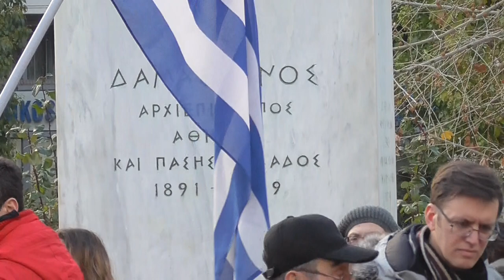ΈΡΙΞΑΝ ΧΗΜΙΚΑ & ΔΑΚΡΥΓΟΝΑ ΣΤΗΝ ΚΑΡΔΙΑ ΤΟΥ ΣΗΛΛΑΛΗΤΗΡΙΟΥ ΟΙ ΔΟΛΟΦΟΝΟΙ ΤΟΥ ΣΥΡΙΖΑ- Σύνταγμα 20-1-2019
ΈΡΙΞΑΝ ΧΗΜΙΚΑ & ΔΑΚΡΥΓΟΝΑ ΣΤΗΝ ΚΑΡΔΙΑ ΤΟΥ ΣΗΛΛΑΛΗΤΗΡΙΟΥ ΟΙ ΔΟΛΟΦΟΝΟΙ ΤΟΥ ΣΥΡΙΖΑ - Σύνταγμα 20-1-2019 Συλλαλητήριο για την Ελληνικότητα της Μακεδονίας ,κατα της συμφωνίας των πρεσπών. Η αριστερή χούντα του Τσίπρα, της Γεροβασίλη, της Παπακώστα έριξε αδιάκριτα χημικά κατά ειρηνικών διαδηλωτών πριν από λίγο για να διαλύσει το μεγαλειώδες συλλαλητήριο κατά της Συμφωνίας των Πρεσπών. Ο 16χρονος γιός μου έχει ήδη αναπνευστικά προβλήματα. Οπως πολλοί άλλοι, ηλικιωμένοι, γυναίκες, παιδιά. Ο κόσμος είναι οργισμένος. Ντροπή κι αίσχος είναι ήπιες λέξεις για να περιγράψουν αυτό που συνέβη. Μιλάμε για ένα καθεστώς που καταρρέει και στον πανικό της μέσα κάνει ακρότητες!